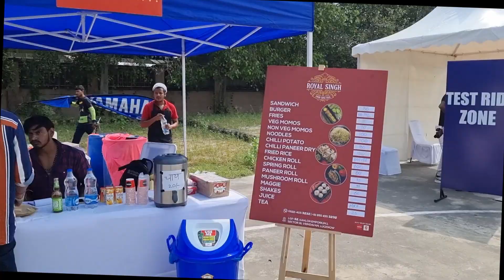Yamaha Call of the blue event Lucknow 2022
Howdy guys,
this is the video about the Call of the blue event organize by India yamaha motors in lucknow at  ramabai ambedkar maidan lucknow

Product Links:-
Chain Cover Link _
Chain Sprocket cover
silencer guard (blue)
silencer guard (golden)
silencer guard (multicover)
Winglet for Yamaha R15 V3
Adjustable Wind Wing Rearview Stealth Mirrors
Yamaha Seat Cover for YZF R15 Ver 3.0 (Red Stitching, Black)(Official)
Yamalube Sport Premium 10W40 4 Stroke Fully Synthetic Engine Oil
Yamaha Tank Pad for YZF R15 Black
Expedition Luggage Carrier Compatible for Yamaha R15 v3